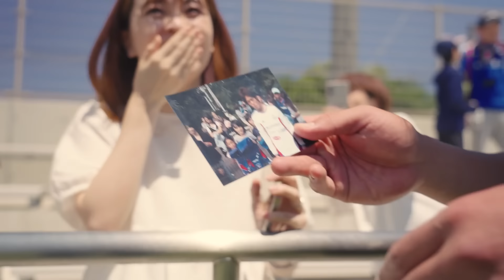Training Movie｜6/5のトレーニング！フルムービーは トリプラ で公開📹👍